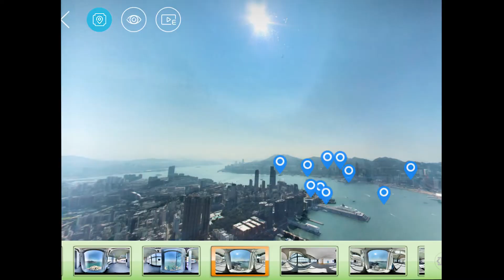（香港）スカイ100香港展望台_2017